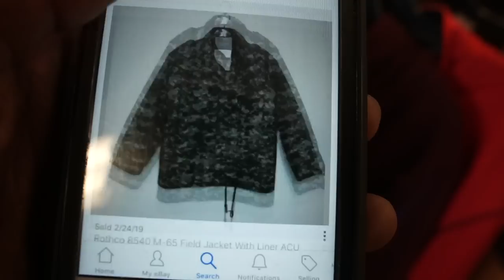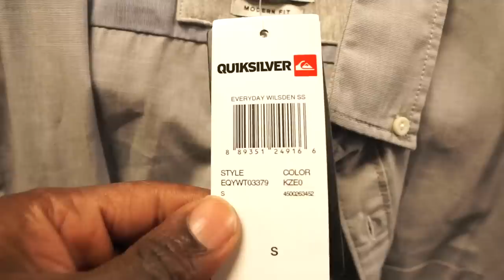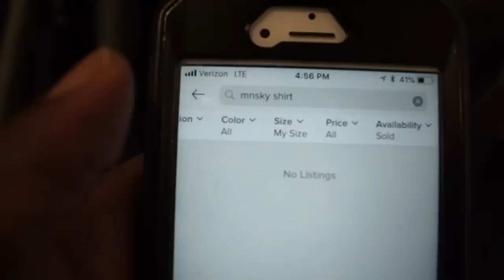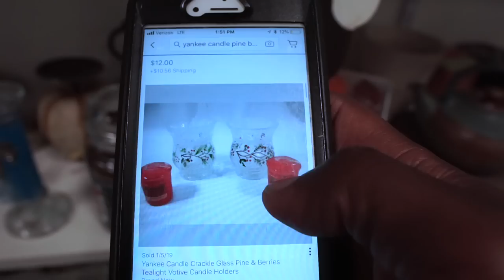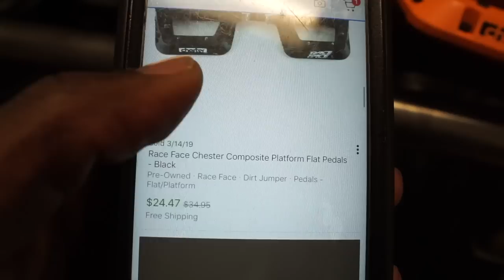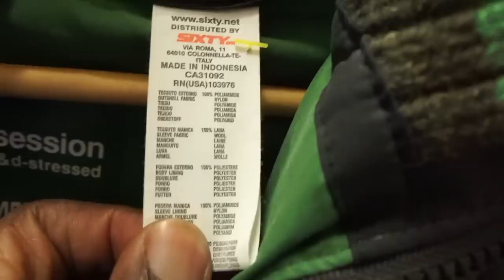Flipping Men's Clothing For Profit! | Trip To The Thrift #3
Black & Brown Leather Shoe Polish

Handheld Clothing Steamer

Clothing Iron

Bubble Wrap

Oxi clean

Shout Advanced Stain Remover

Tide Detergent

Tri-Fold Display Board

Dymo 4xl Labelwriter

Tide Stain Pen

Measuring Tape

Thank you cards

Lint Roller

Storage bins

Storage shelves

Clothing racks